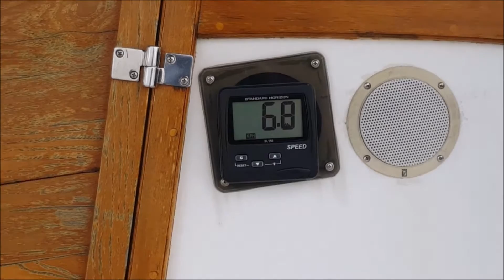Dec 6 2015 high wind sailing Horizen before the evening storm on Bellingham Bay in heavy fresh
December is windy in Bellingham so layer up and go sailing...in this case solo out into big wind, 25ish with gusts higher. Simple with part of a genoa rolled to be as a #3, and then even smaller given it was just a cruise, it was really building wind with high wind warning (predicted to rise to 45, with gusts to 60 forecast at nightfall)...and I was solo. Best part of the day before serious wind hit. Back in the slip by 2pm, with wind then 28 in the middle of Bellingham Bay but not too bad inside Squalicum Harbor when i docked the boat.